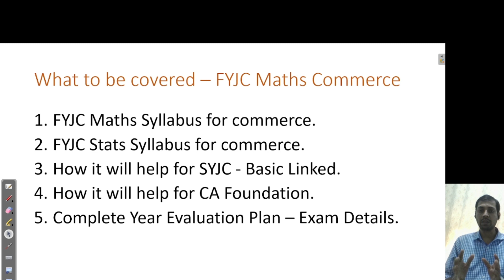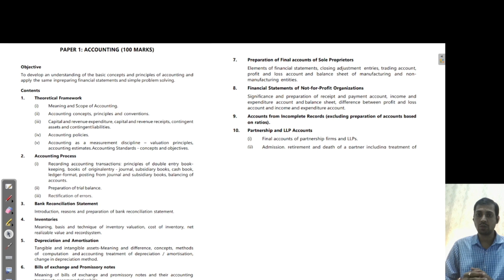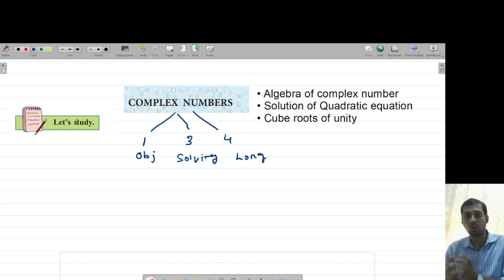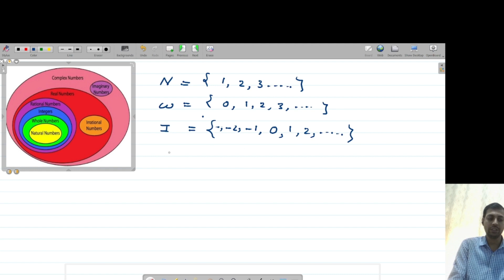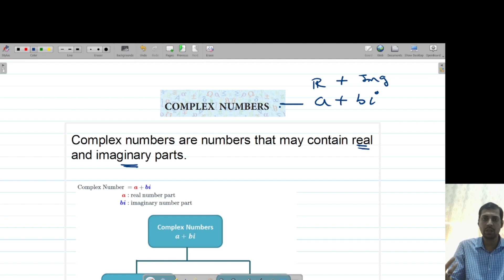Class 11th|Complex Number|Part-1|Introduction|Basic Concepts|Imaginary number and Complex|FYJC|MATHS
One Point Solution for Maths question to make your journey simple and developing mindset for getting good marks in exam by understanding its formula tips and tricks.
Don't Forget to press bell icon for Upcoming Video Notification.
It is First Part of FYJC(11th/XI) - Complex Number.
It will be series of 6-8 Parts in which we will cover complete Complex Number chapter Series.
Save the Playlist for quick access of future Videos.
In this Complex Number part for FYJC/XI/11th we are covering below topics
-Different Types of Number.
-Logic to understand them.
-Complex Number and Basic Concepts.
-Imaginary Number

In Next Video we will cover Conjugate and Algebra. Addition,Subtraction,Division,Multplications.

Go to Playlist from below link and watch all videos for clearing all your Complex Number doubts.
Key Takeaways from Mathematical Logic for FYJC/XI/11th series :

-Tips and tricks is for Complex Number chapter Series for FYJC/XI/11th.
-Help you to be in top performer if taken seriously.
-Formula concept and remembering tricks.
-Stepwise marks distribution for each solution.
-Exam Preparation mindset for maths and getting ready for it.
-Practice more and more questions and its solution.
-Watch , Listen , Practice : Repeat/Revise.